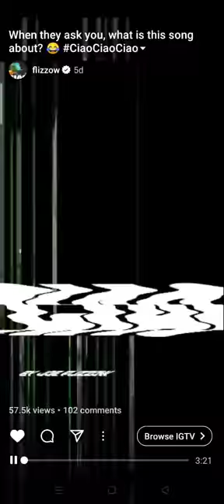JOE FLIZZOW share maksud lagu 💥🔥CIAO💥🔥